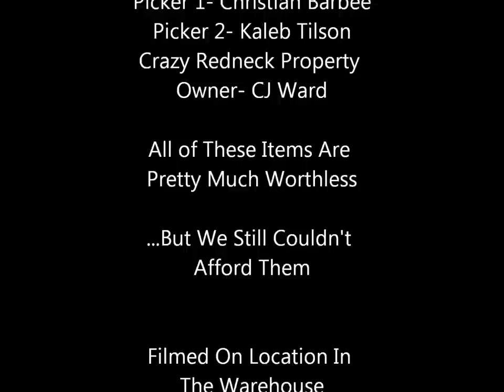American Pickers Warehouse Edition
parody of American Pickers Songs: My Kinda Party- Jason Aldean and China Grove - Doobie Brothers